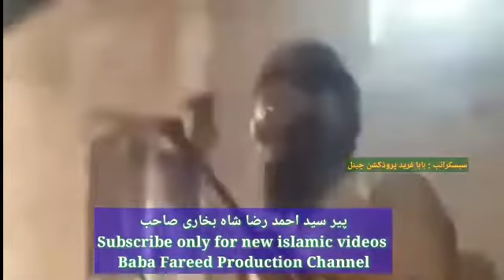Peer Syed Ahmed Raza Shah Bukhari Sb.New Saraiki bayan 2022